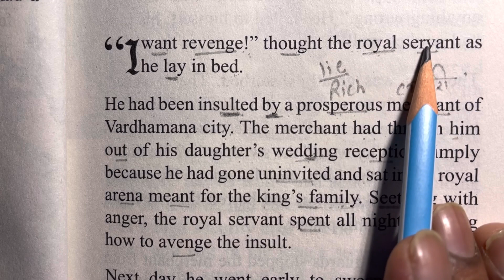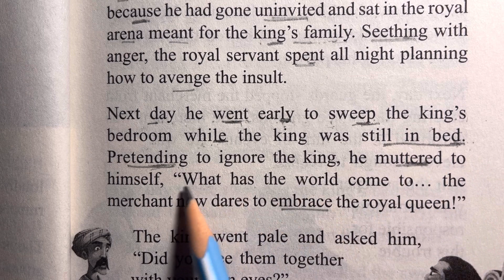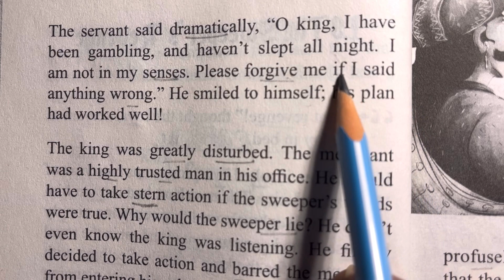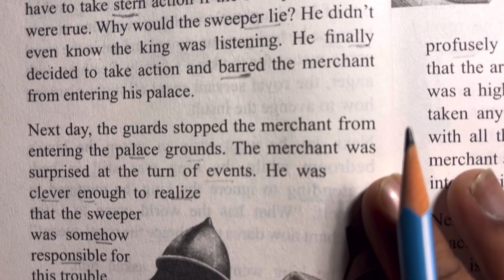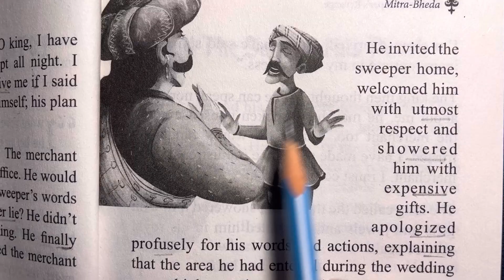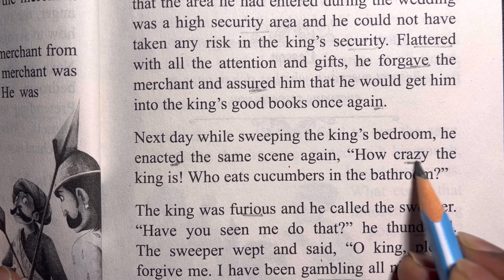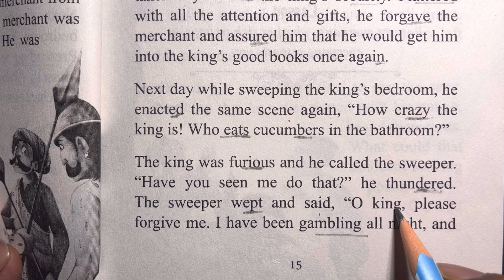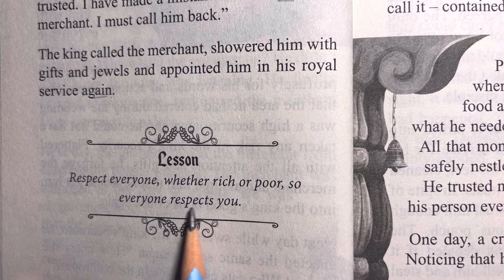अंग्रेज़ी पढ़ना लिखना बोलना सीखें | Moral Story in English | English Padhna Sikhe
Hello guys, reading is a best way to improve our pronunciation and reading skills. While reading the story we shall learn new words and how they are used in sentences.

English reading
Reading practice
English reading pactice
English padhna kaise sikhe
English kaise padhte hai
English padhna sikhe
English kaise padhe
English padhna
Story reading
Story se english kaise sikhe